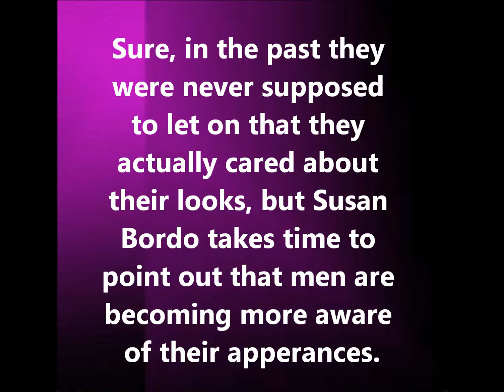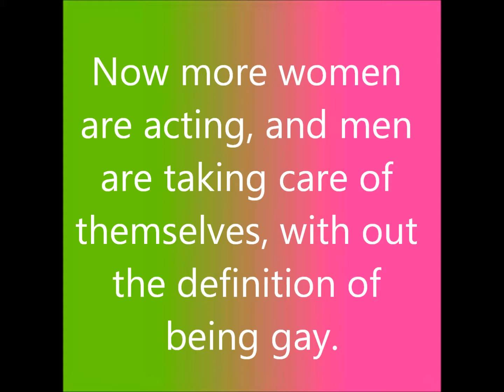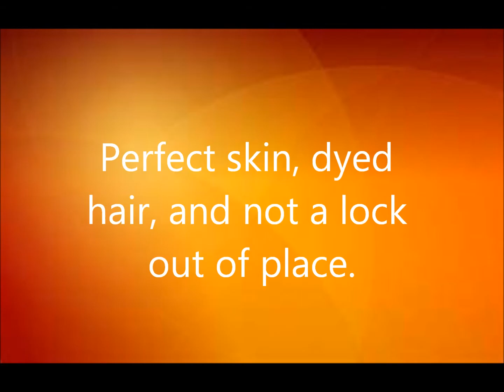Honey...what do I want?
Paul...invest in a different belt. One that matches your shoes.